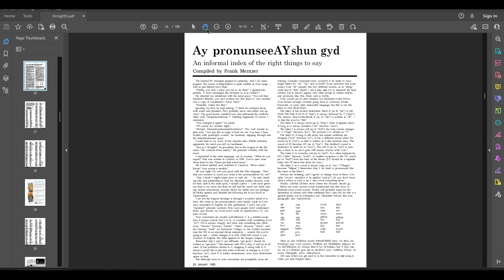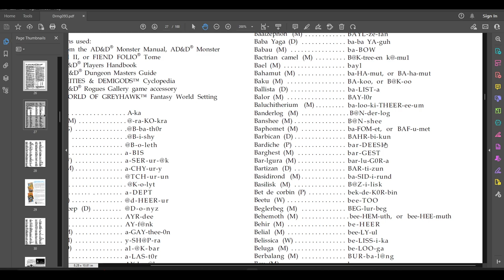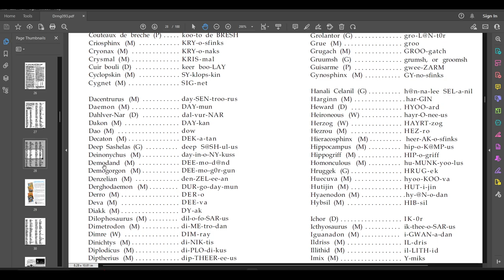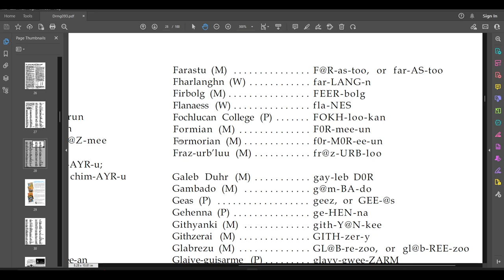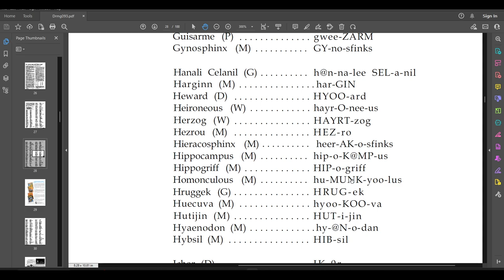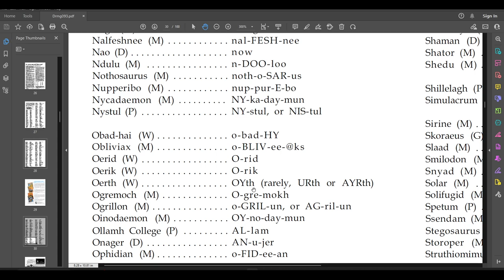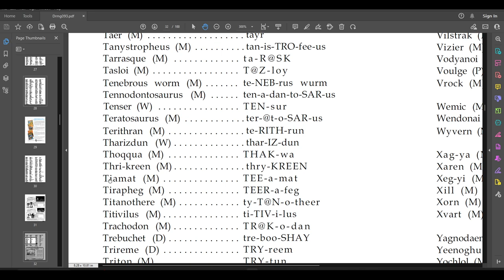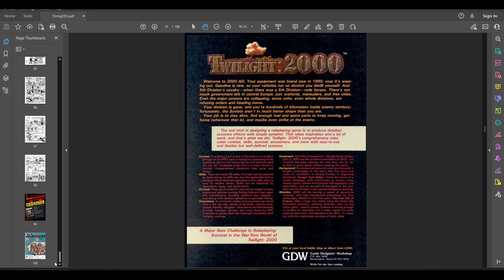Pronunciation Guide for Dungeons & Dragons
Let's have a laugh as I mispronounce classic Advanced Dungeons & Dragons names since 1977. It's not my fault I was 12.

Cover art by Jared Binder
Acererak, Tomb of Horrors, Portfolio piece

Original article by Frank Mentzer in Dragon Magazine #93 January 1985

MLA Citation
Mentzer, Frank . "Ay pronunseeAYshun gyd." Dragon, Jan, 1985, pp. 24-30.